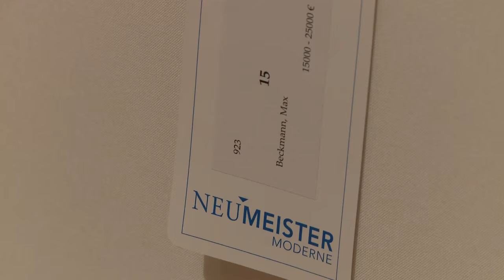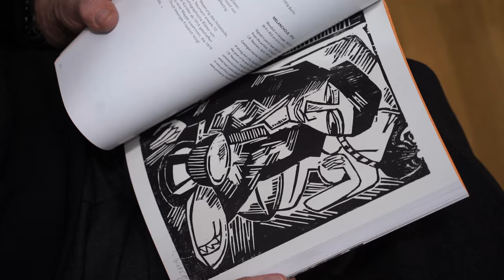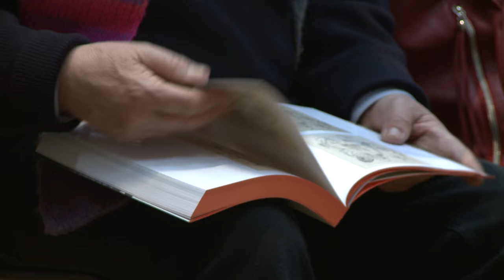NEUMEISTER Auktion im Buchheim Museum, 28. November 2015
Versteigerung von gut 200 expressionistischen Druckgraphiken aus dem Privat-Nachlass von Diethild und Lothar-Günther Buchheim